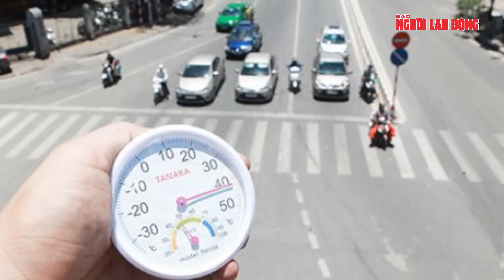Mùa hè vừa bắt đầu đã nóng như đổ lửa, có nơi đã chạm mốc 40 độ | Tin tức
NLĐ | Theo Trung tâm Dự báo khí tượng thủy văn quốc gia, ngày 25-4, khu vực từ Quảng Trị đến Phú Yên và miền Đông Nam Bộ có nắng nóng và nắng nóng gay gắt, có nơi đặc biệt gay gắt với nhiệt độ cao nhất phổ biến 36-39 độ C, có nơi trên 39 độ C.
Theo đó, nhiệt độ đo được tại lều khí tượng ở Đông Hà (Quảng Trị) 41,4 độ C; Ba Tơ (Quảng Ngãi) 40,8 độ C; Sơn Hòa (Phú Yên) 40,1 độ C; Phước Long (Bình Phước) 39,7 độ C, …; độ ẩm tương đối thấp nhất phổ biến 40-45%.
Khu vực Tây Bắc Bắc Bộ, vùng núi phía Tây khu vực từ Thanh Hóa đến Quảng Bình, Tây Nguyên và miền Tây Nam Bộ có nắng nóng, có nơi nắng nóng gay gắt và đặc biệt gay gắt với nhiệt độ cao nhất phổ biến 35-37 độ C, có nơi trên 38 độ C như: Yên Châu (Sơn La) 38,9 độ C; Tương Dương (Nghệ An) 41,2 độ C; Tuyên Hóa (Quảng Bình) 40,5 độ C…
Dự báo ngày 26-4, phía Tây Bắc Bộ, khu vực từ Thanh Hóa đến Phú Yên và miền Đông Nam Bộ có nắng nóng và nắng nóng gay gắt, có nơi đặc biệt gay gắt với nhiệt độ cao nhất phổ biến từ 36-39 độ C, có nơi trên 39 độ C.
Khu vực Tây Nguyên và miền Tây Nam Bộ có nắng nóng, có nơi nắng nóng gay gắt với nhiệt độ cao nhất phổ biến từ 35-37 độ C, có nơi trên 37 độ C.